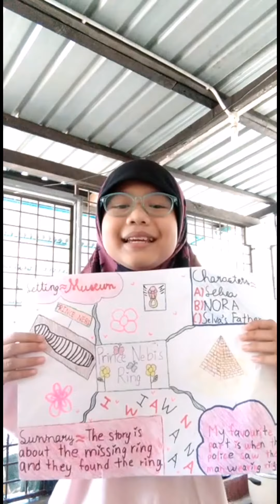SK TELOK SENTANG HIP ONLINE COMPETITION 2020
Compilation of SK Telok Sentang Story Telling and Poster Online Competition winners 2020.

Congratulations again to all winners and participants!